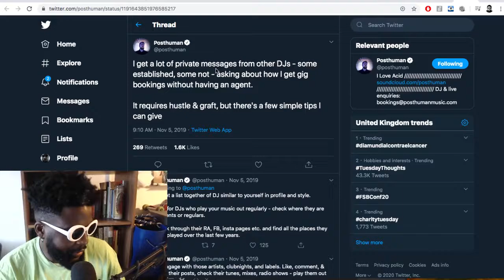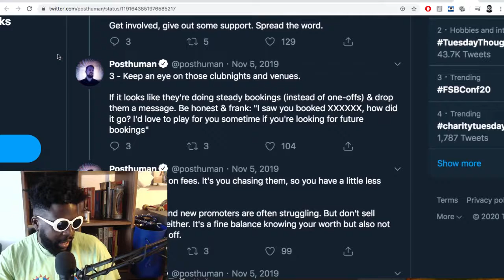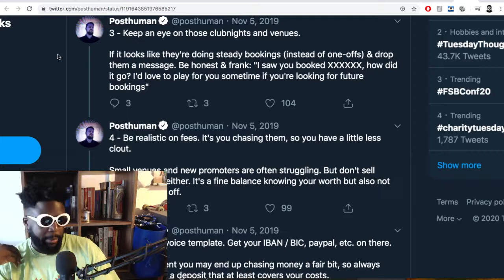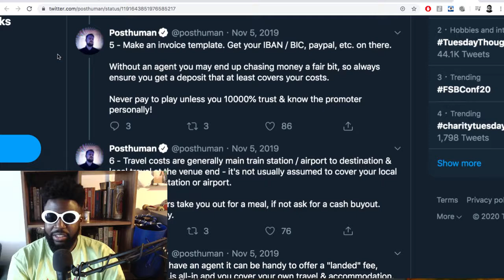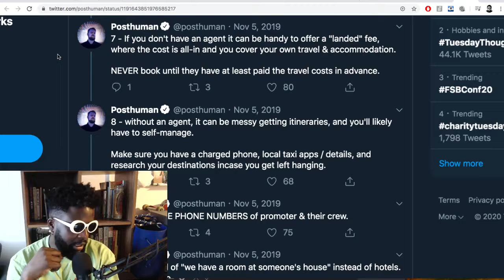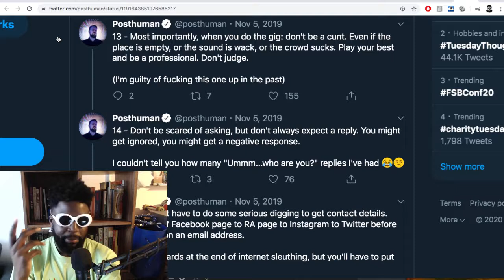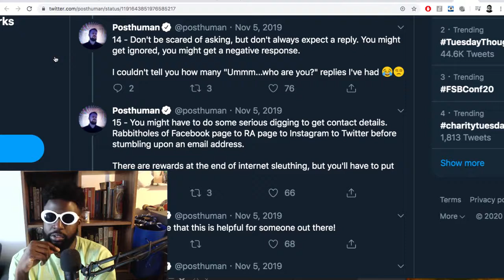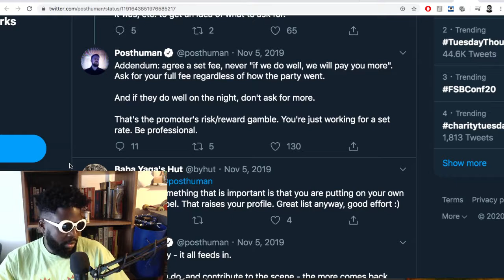How To Get More DJ Bookings